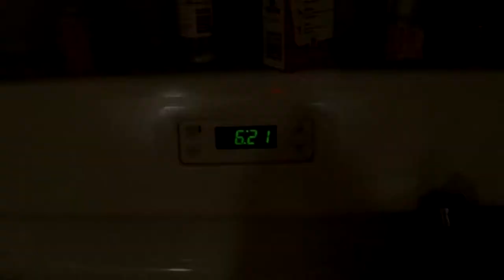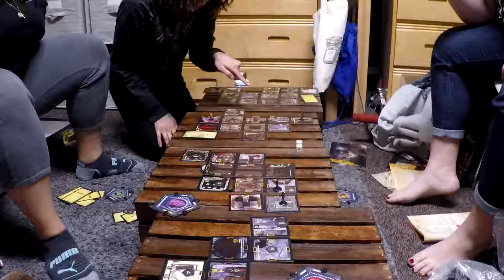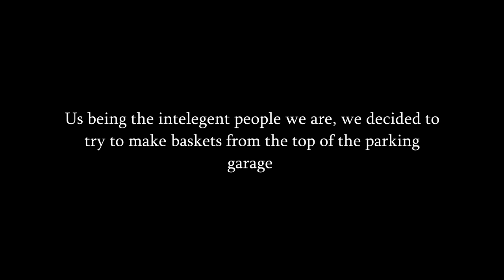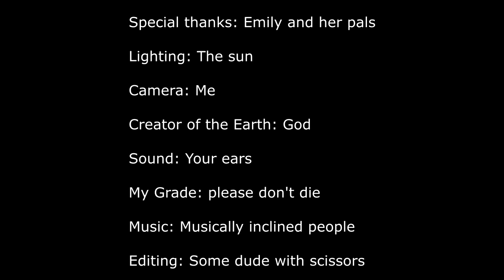A day in the life at BIOLA University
For my film class final, we had to make a "day in the life" video. So I went and spent the night at my sister's dorm room. Enjoy watching me make coffee and pretending to be a college student for a weekend.